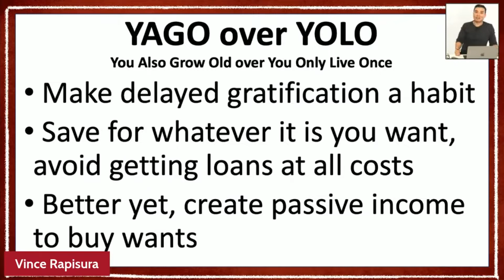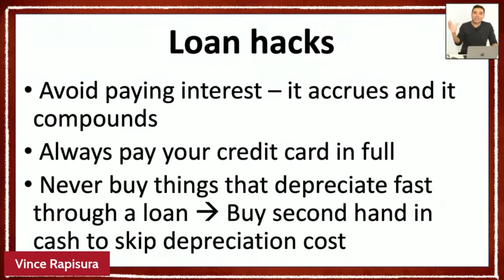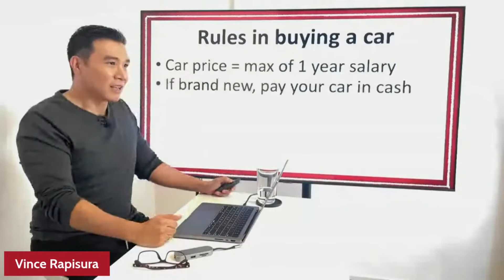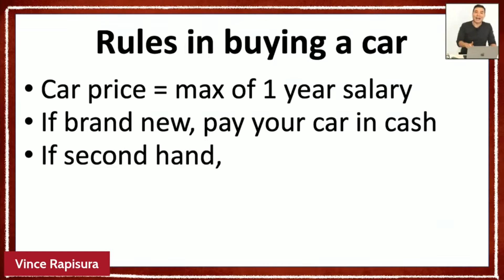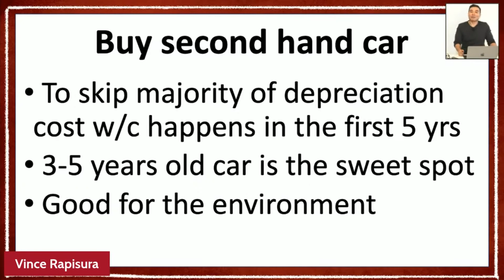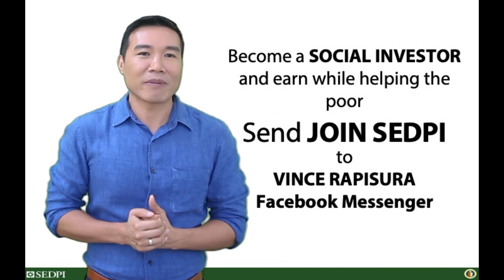Vince Rapisura 1896: 5th financial commandment-millennials: You shall have no bad debt